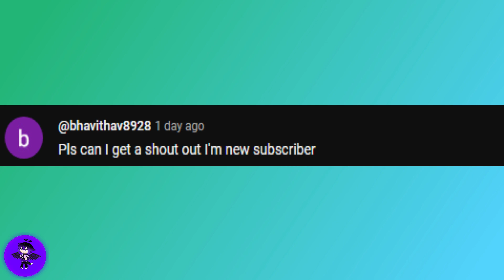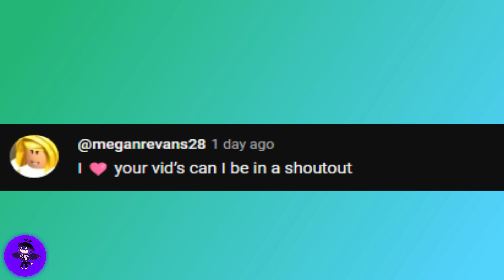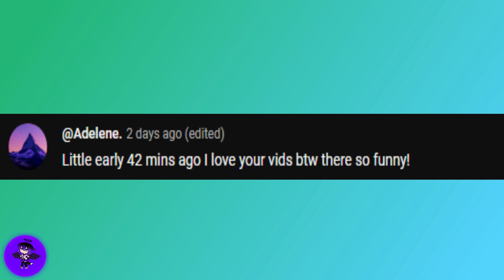Gacha Club| 🐷 New Piggy skins react| Roblox Piggy Animation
Hey guys! Join some of your favorite Piggy characters as they watch and react to George vs 1,000,000 Villagers Animation!! by Sequence

== Link to original video by Sequence.  Please show him some love! ==
By: Sequence

Checkout my other Piggy reaction videos